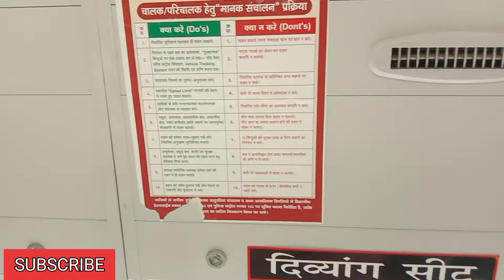Electric Bus Vlog Kanpur | Trending Vlogs Up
Electronic Bus

Electronic Bus

Electronic Bus

Electronic Bus

Electronic Bus

 Kanpur

 Kanpur

 Kanpur

 Kanpur

 Kanpur

 Kanpur

Vlog kanpur

Vlog kanpur

Vlog kanpur

Vlog kanpur

Vlog kanpur